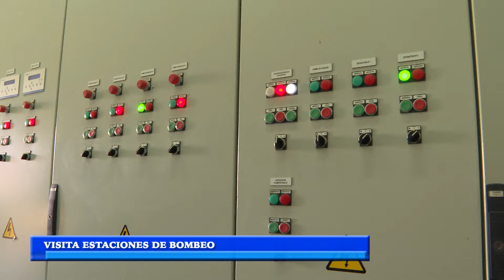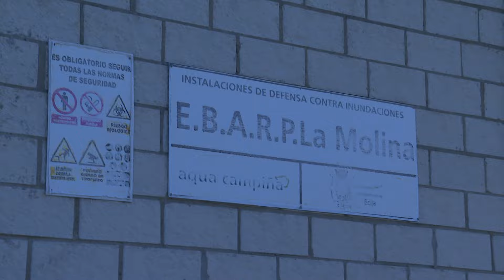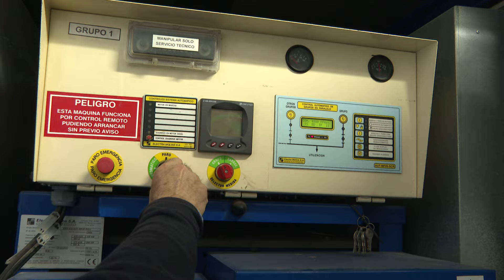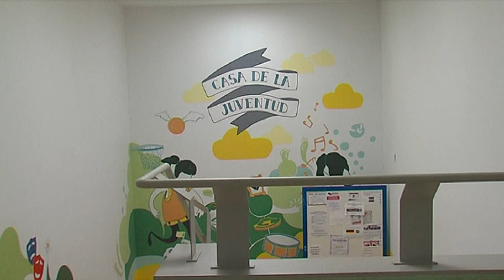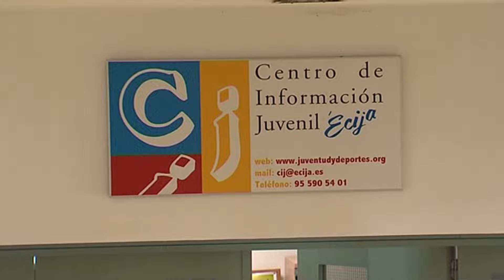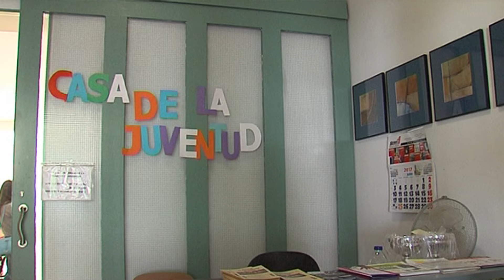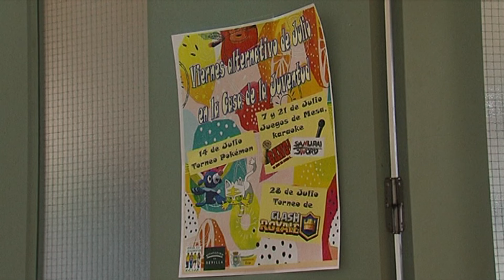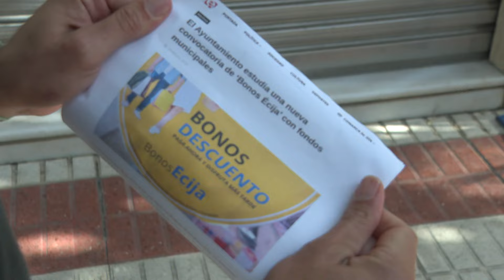NOTICIAS 28/11/2024 JUEVES